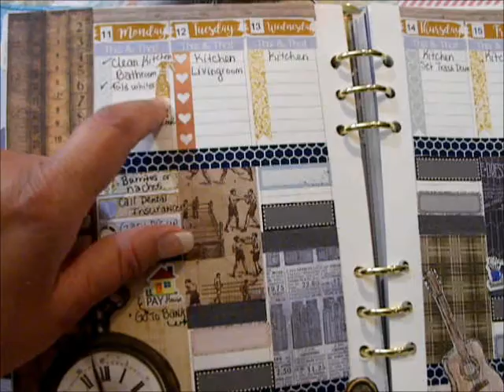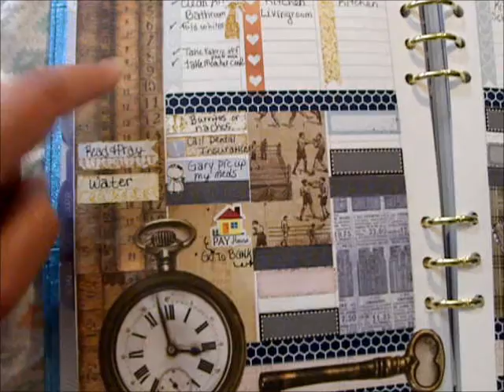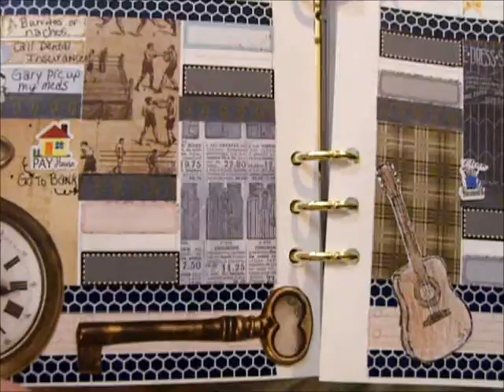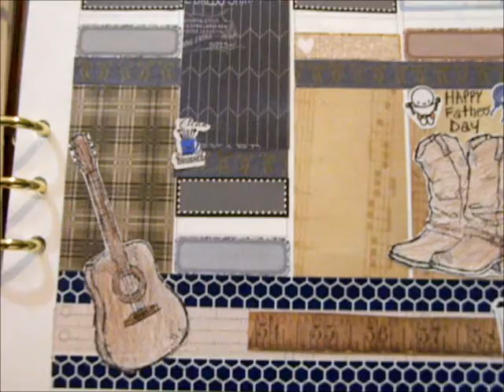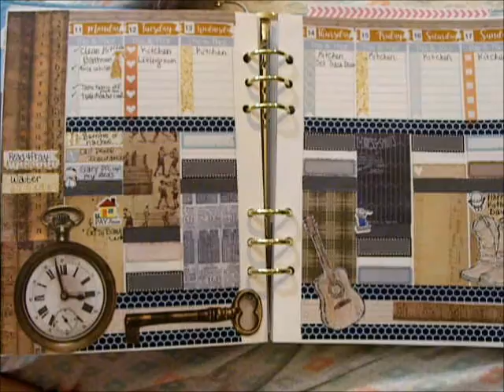Fathers Day PWM no etsy kit featuring Plan With Me Design Group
This is my Plumpaper planner that I use at home. I used scrapbook paper and odd and end stickers. Follow my link tree to see the other planners in the Plan With Me Design Group